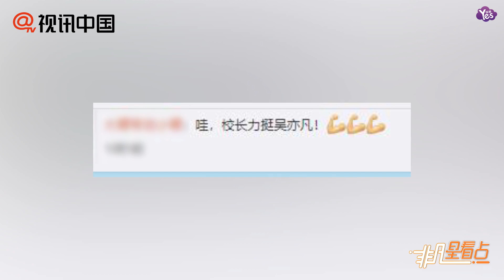【近期】王思聰力挺吳亦凡新歌:歌真的挺不錯 凡凡也很man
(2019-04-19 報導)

作為實力網紅的王思聰也發文力挺吳亦凡，能讓王思聰校長轉寄支援的藝人可真不多，這也足見吳亦凡與他的關係很鐵，王思聰發文說：“歌真的挺不錯，而且凡凡很man”，看到王思聰力挺吳亦凡新歌的畫面，不少網友也覺得很驚愕，畢竟按以往王校長的博文規律，他經常是怒懟各種娛樂圈明星、圈內的惡習，大張偉曾被他diss過，罕見王校長髮文肯定娛樂圈明星。